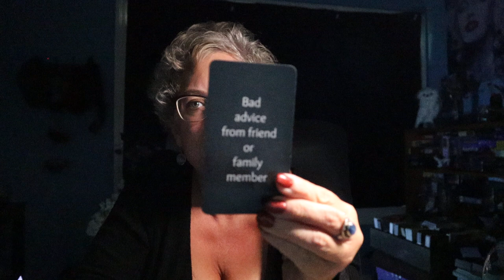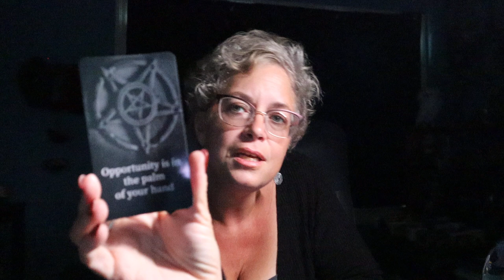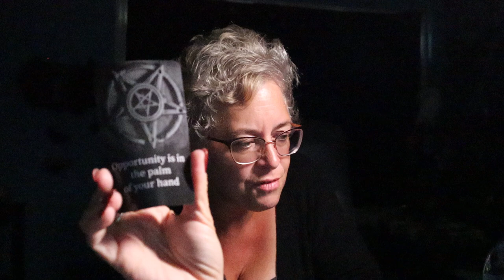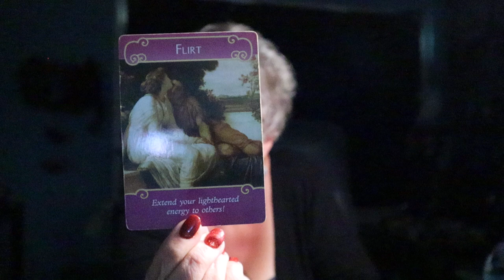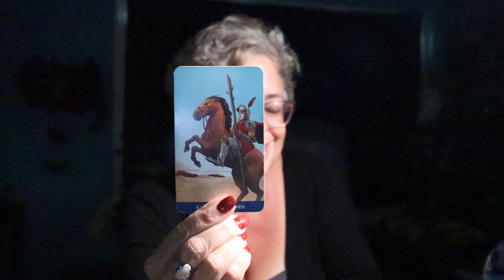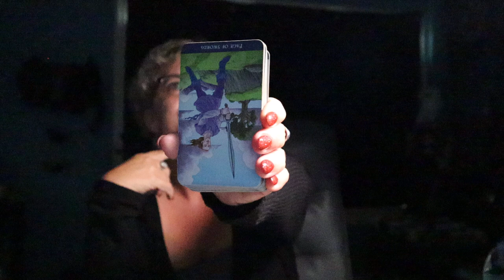Gemini | Don't Listen To Them, Keep Going, This is a Solid Investment | Gemini Tarot Reading